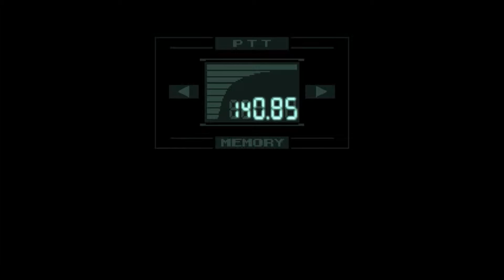Metal Gear Solid Playthrough (Part 2) - Duel & Cyborg Ninja Disarms Revolver Ocelot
This is the second part of my Metal Gear Solid playthrough, with no commentary. I may do another one with commentary, but we'll see. As for how frequently I'll upload the episodes, I'll try to do two episodes a day every 3-4 days. They may be more frequent, they may be less frequent. We'll see. As this is Metal Gear, be aware that sometimes you will see more cutscenes than actual gameplay lol. For the sake of the story, I won't skip any cutscenes or codec calls during this playthrough.